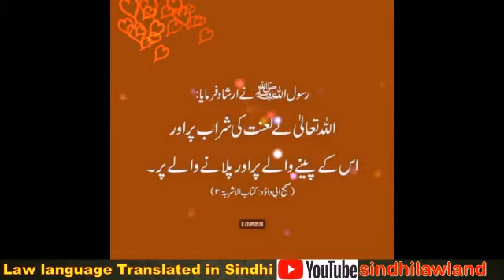Hadees Pak WhatsApp status